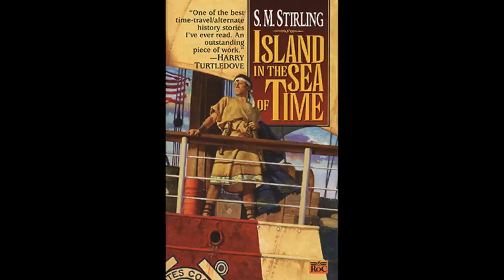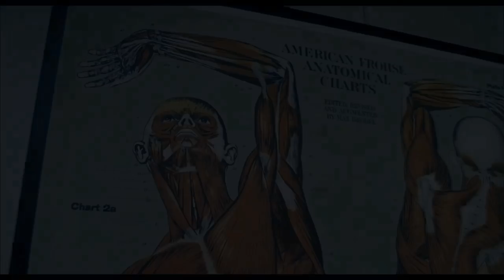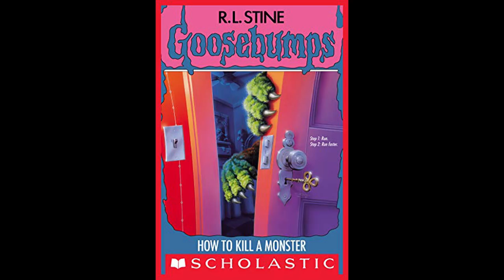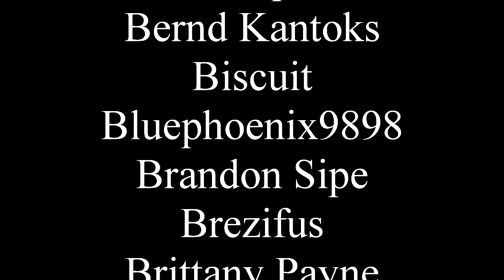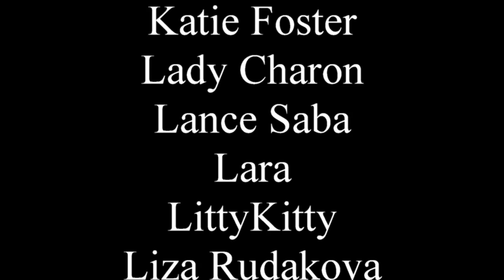How important are endings?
Ha ha, we're all going to die one day.